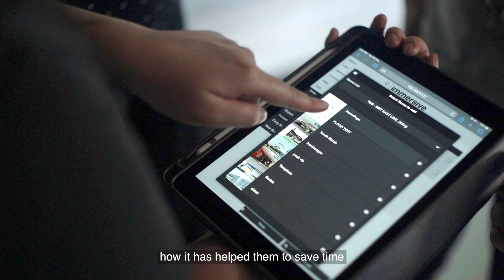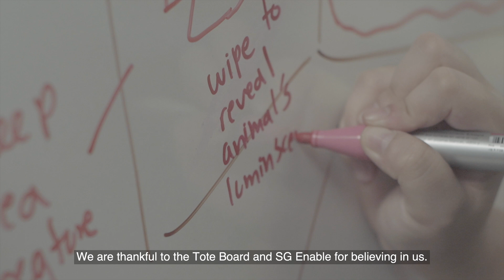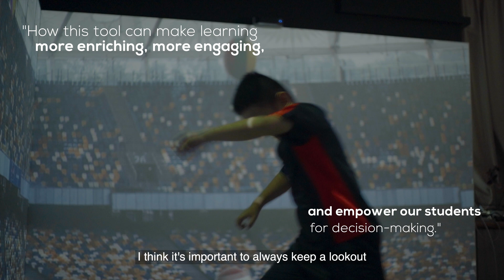TBELI Grant – Enhancing Experiential Learning for Students with Special Needs by Digital DREAM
[Funded by the Tote Board Enabling Lives Initiative (TBELI) Grant]
Project Grantee: Digital DREAM
TBELI Grant Theme: Data and Technology

The project aims to provide experiential learning opportunities for persons with disabilities in a digital environment that is safe, calming, and motivational. Using projection techniques onto walls and floors, controlled via software, beneficiaries are immersed in environments where they interact with the projections. The system allows schools without programming skills to easily build content (scenes, questions, etc.) and touchpoints that reveal information and answers. The immersive interactive technology provides accessibility to as close to a first-person experience as possible, in a safe environment that is calming yet stimulating for them to learn. This will improve the cognitive, psychological, and emotional wellbeing of persons with disabilities, and prepare them for a better future.